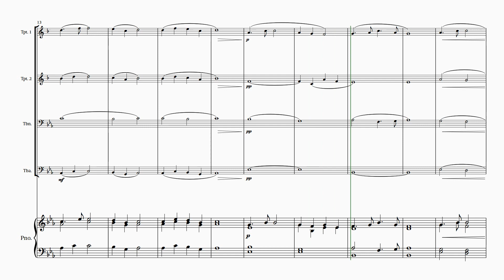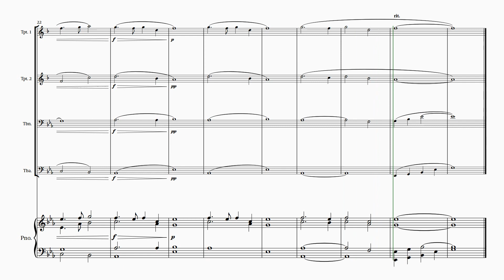Dvorak - LARGO from the Symphony 9 "From The New World" - for BRASS QUARTET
Step into a world of musical enchantment with this adaptation of the Largo, 2nd movement from Antonin Dvorak's Symphony no. 9, "From the New World." Designed for a brass quartet, this rendition has been carefully tailored to embrace aspiring musicians and create an intimate ambiance, making it a perfect choice for weddings, graduations and other special gatherings. The arrangement is transposed to the key of Eb major, ensuring ease for beginners, allowing them to delve into the soulful melodies effortlessly.